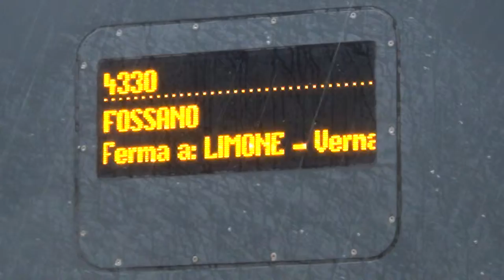REGIONALE ETR.425 IN ARRIVO A BORGO S.DALMAZZO (CN) 6 - 12 - 2014.